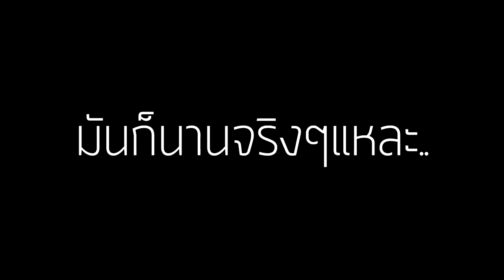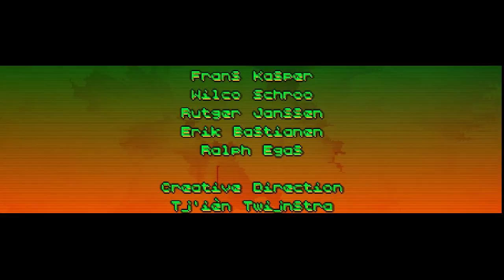Hotline Miami: EP.6 The End.. [Fuukana-TV]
เพจเก่าไว้โพสเกี่ยวกับ Anime